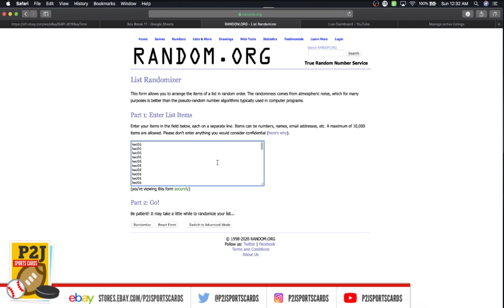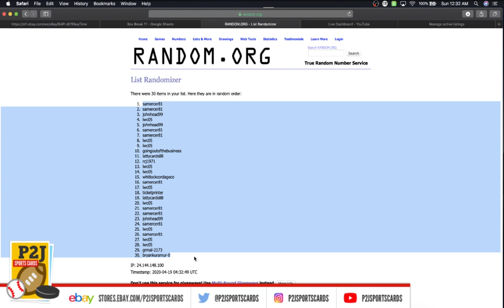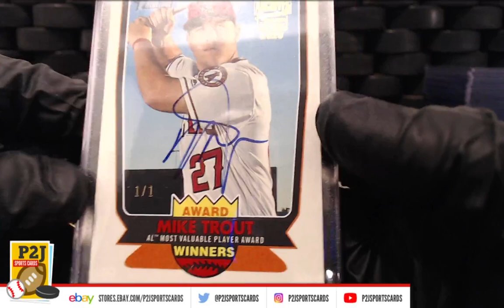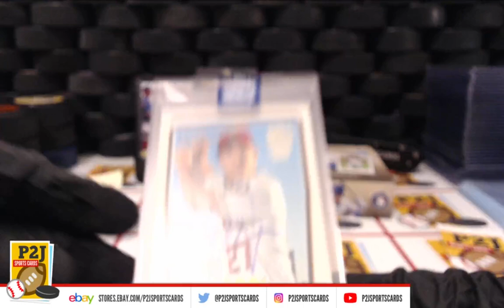eBay LIVE Box Breaks - #1824 2020 Topps Archives Signature Series Box Break mlb P2J